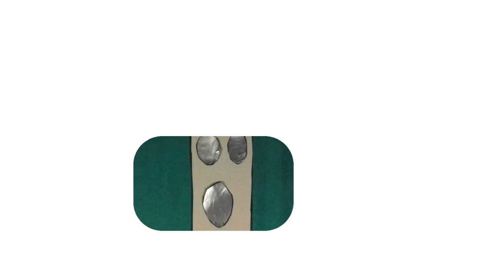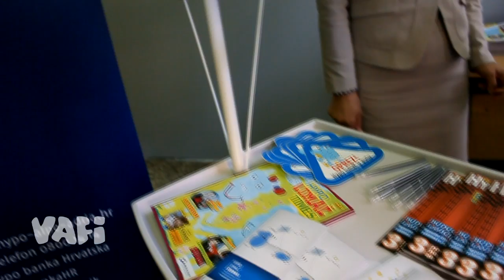VAFI 2013 | Hypo Group Alpe Adria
'U VAFI-ju smo prepoznali kvalitetan projekt i hvale vrijednu inicijativu koja zaslužuje najbolju moguću potporu. Pritom smo ponosni na činjenicu da je Hypo Alpe Adria Banka pratila VAFI od samog početka, dok je još ovaj projekt bio u fazi ideje lokalnih entuzijasta. Zato smo iznimno sretno što VAFI iz godine u godinu raste i dobiva na značaju.' - rekla je Ivana Županić, voditeljica poslovnice za poslovanje s građanstvom z Varaždinu